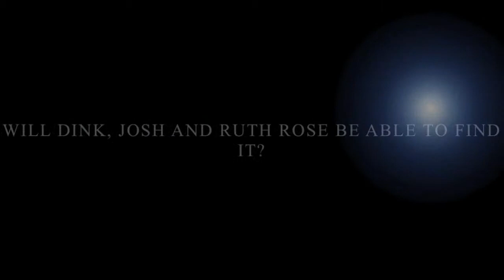X'ed Out X Ray